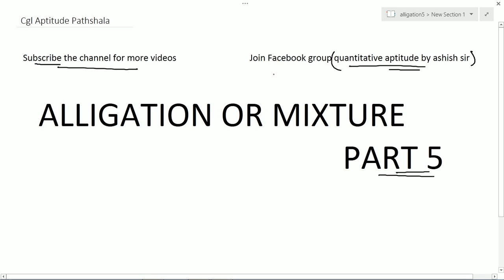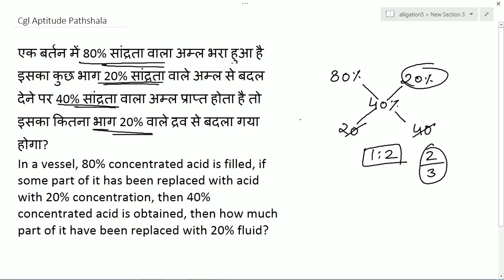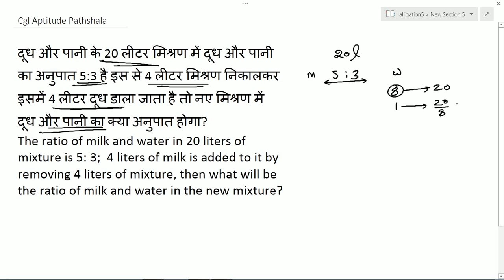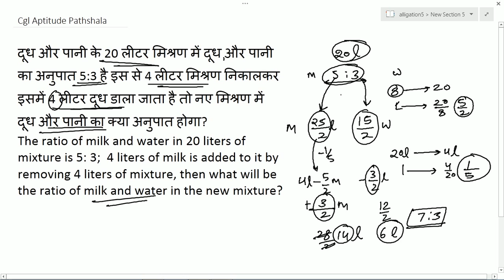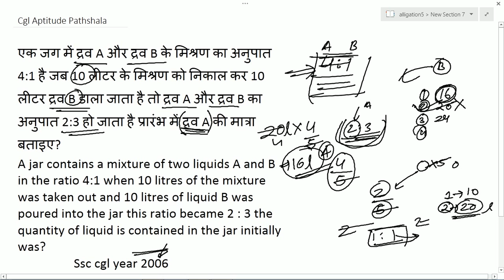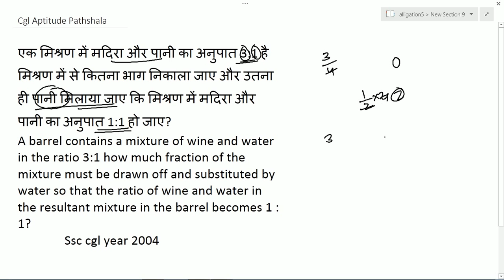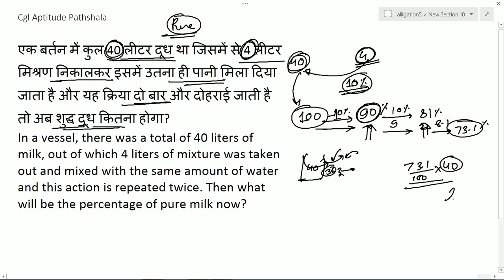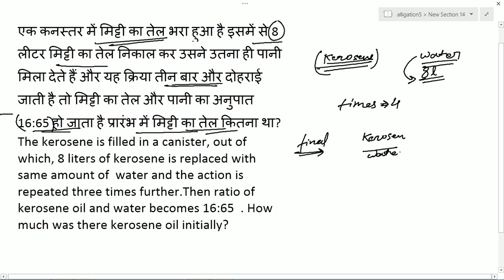Alligation and mixture part 5 SSC CGL 2017 II BANK PO 2017 II SSC CPO 2017 UPSC 2018 II CAT II MAT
ALLIGATION AND MIXTURE COMPRISES OF VARIOUS TYPES OF QUESTIONS RELATED WITH OTHER TOPICS SUCH AS PROFIT AND LOSS, SIMPLE INTEREST AND COMPOUND INTEREST, AVERAGE, AND SO ON.
DO WATCH THE COMPLETE SERIES TO GET ALL THE CONCEPTS.